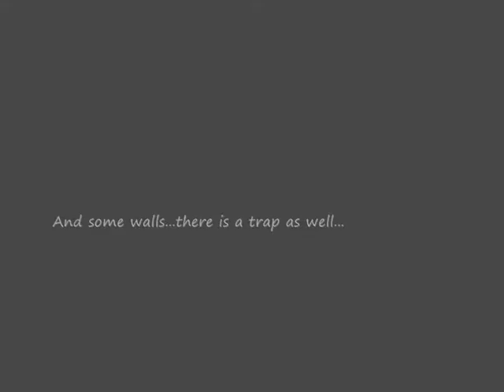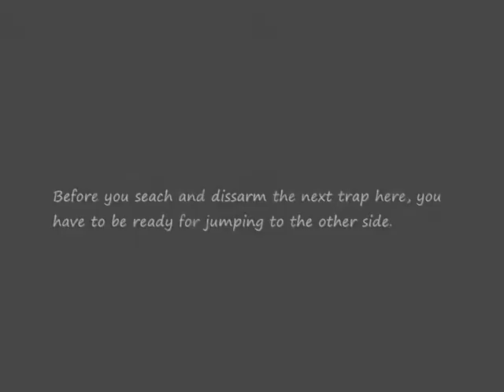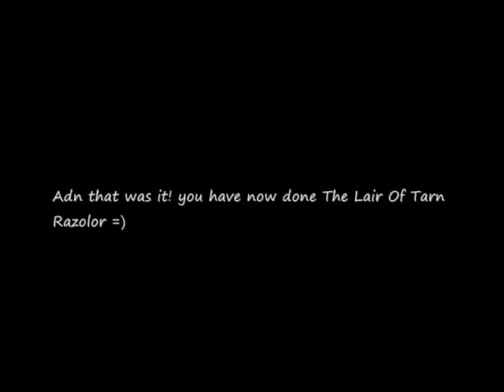˙·٠•● The way through the mini quest The Lair Of Tarn Razolor and Terror dogs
I've been helping one of my friend with this mini quest and it was kinda. hard to get thourgh, so i made this guide up to show you guys

I recommend you to use Rune full Armour or Black cow hide
and maybe 1 teleport (encase you need out fast) and rest of the inventory fill with Tuna or better

You'll need level 40 slayer to complete this mini quest and level 43 prayer is strongly recommended

Gl

Runescape is a registered ™ of Jagex LTD. I do not own, nor work for them. I do not wish to make any profit or value from this.